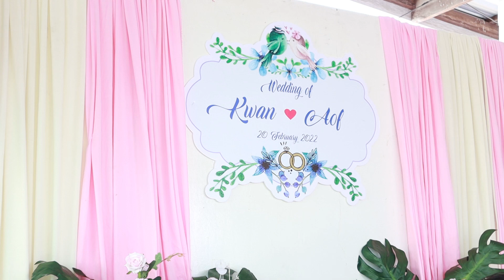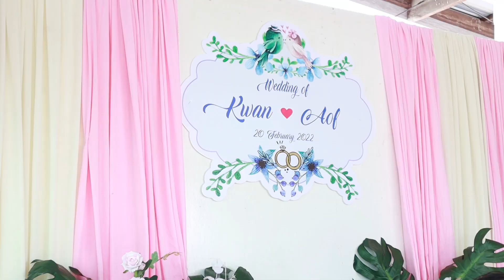Wedding of Kwan & Aof พิธีมงคลสมรส ระหว่าง ขวัญ & อ๊อฟ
Wedding of Kwan & Aof
พิธีมงคลสมรส ระหว่าง
นางสาวขวัญตา ชมภูผิว ( ขวัญ ) & นายประสิทธิ์ เลิศสุธรรม ( อ๊อฟ )
ณ บ้านเลขที่ 5 หมู่ที่ 11 (ติดสนามแข่งรถ) ต.คลองห้า อ.คลองหลวง จ.ปทุมธานี
วันอาทิตย์ที่ 20 กุมภาพันธ์ พ.ศ. 2565